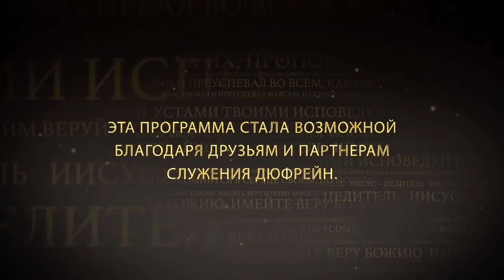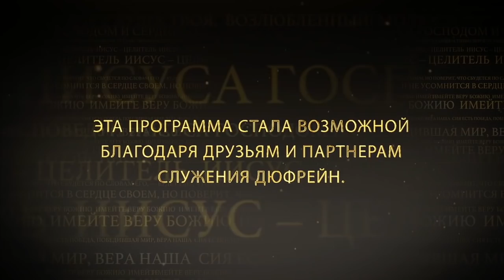НЕ СТРАШИТЕСЬ НИ В ЧЁМ. №1 «Иисус — Целитель» (73)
Колоссянам 2:15: «Отняв силы у начальств и властей, властно подверг их позору…». Иисус лишил дьявола и бесов власти над теми, кто принадлежит Богу.

Бог – Творец всего человечества, но Он не является Господом всех людей. Он заплатил цену, чтобы быть Спасителем для всех, но каждый лично должен принять Его, чтобы принадлежать Ему.

Бесы и демонические силы действуют без приглашения. Но Бог не может действовать в жизни человека без приглашения. Поэтому принимая Его, мы становимся Его детьми. С нами происходит что-то чудесное, в нас входит Божье естество, мы обретаем совершенно новую природу. Получаем абсолютно новый дух.